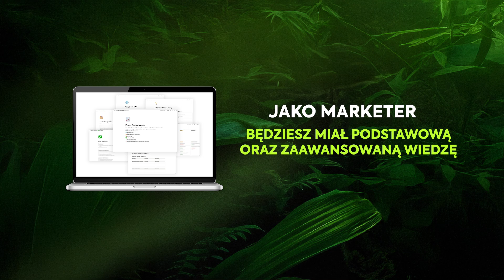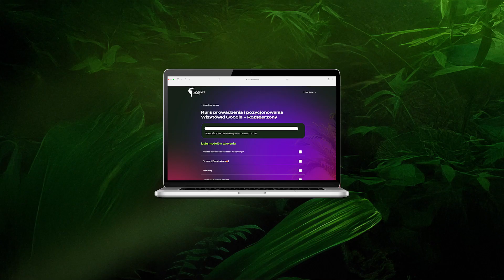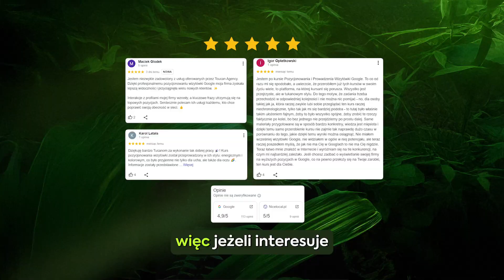Jak skutecznie pozycjonować wizytówkę Google? Praktyczny kurs online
Dowiedz się, jak skutecznie pozycjonować wizytówkę Google i zwiększać widoczność Twojej firmy w Mapach Google. Kurs obejmuje najnowsze zmiany algorytmów, narzędzia SEO oraz sprawdzone strategie, które pomogą Ci wyróżnić się na tle konkurencji i zdobywać więcej klientów lokalnych

W tym filmie dowiesz się, jak wypozycjonować swoją wizytówkę Google, aby osiągnąć najwyższe pozycje w lokalnych wynikach wyszukiwania i Google Maps. Nasz kurs to nie tylko teoria – zawiera najnowsze zmiany algorytmów, które aktualizujemy na bieżąco, oraz praktyczne porady, jak zdobywać opinie, optymalizować treści i zwiększać widoczność Twojej firmy. Jeśli chcesz, aby Twoja firma była na szczycie wyników Google, ten kurs jest dla Ciebie. Sprawdź, jak efektywnie zarządzać wizytówką i przyciągać nowych klientów

🟠 Polecam OBOWIĄZKOWO!

Do zobaczenia w kolejnym wideo! Adios 🌴
0:00 - Wprowadzenie do kursu pozycjonowania wizytówki Google
0:09 - Aktualizowana wiedza i algorytmy w kursie
0:27 - Jak działa baza wiedzy w kursie?
0:39 - Nasze doświadczenie w pozycjonowaniu wizytówek
1:02 - Dlaczego nasza agencja jest godna zaufania?
1:16 - Materiały dodatkowe i wsparcie grupy
1:34 - Grupa pomocowa i najnowsze zmiany
1:42 - Jak wypozycjonować wizytówkę Google?
1:59 - Wiedza dla właścicieli firm i marketerów
2:15 - Kluczowe zadania i priorytety w pozycjonowaniu
2:34 - Jak szybko osiągnąć wysokie pozycje?
2:43 - Znaczenie opinii w pozycjonowaniu
3:01 - Pomysły na treści do wizytówki Google
3:10 - Znaczenie zdjęć i wideo na wizytówce
3:25 - Tworzenie przyciągających zdjęć
3:35 - Estetyka i efektywność kursu
3:46 - Wszystkie materiały w jednym miejscu
4:02 - Dlaczego warto zainwestować w ten kurs?
4:15 - Zakończenie i zaproszenie na kurs